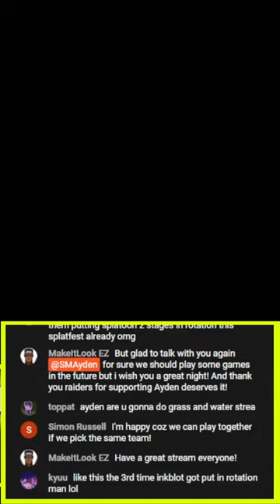THE LUCKIEST 10X BATTLE WIN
This has to be the luckiest 10x battle win in Splatfest history.